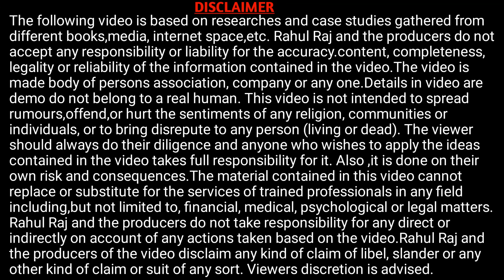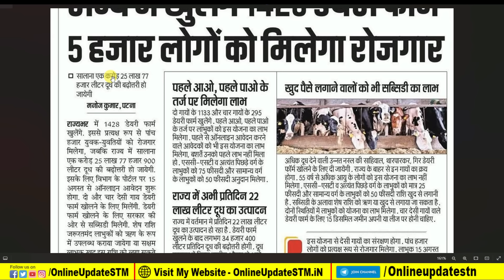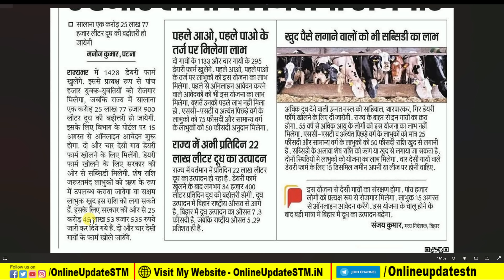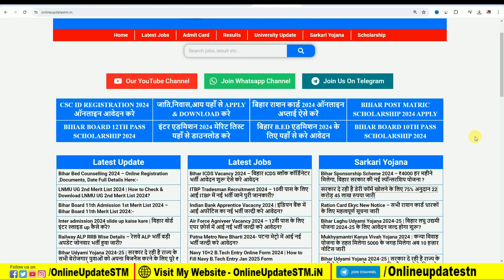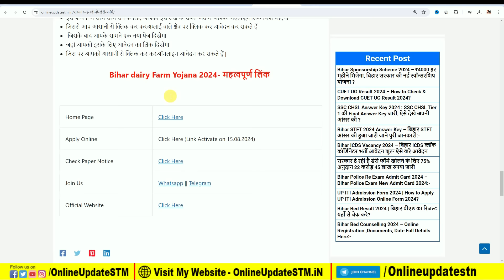सरकार दे रही है डेरी फॉर्म खोलने के लिए 75% अनुदान 22 करोड़ 45 लाख रुपया जारी Bihar dairy farm yojana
Hi
Dosto Aaj Ki Is Video Me Maine Aapko Ye Bataya Hai सरकार दे रही है डेरी फॉर्म खोलने के लिए 75% अनुदान 22 करोड़ 45 लाख रुपया जारी Bihar dairy farm yojana Ummeed Hai Aapko Ye Video Bahut Pasand Aayegi

Important Vidoes-

MY EQUIPMENTS :
Camera Canon 200D Mark 2
50mm Lens
Camera Tripod